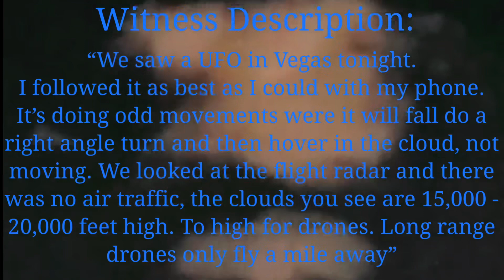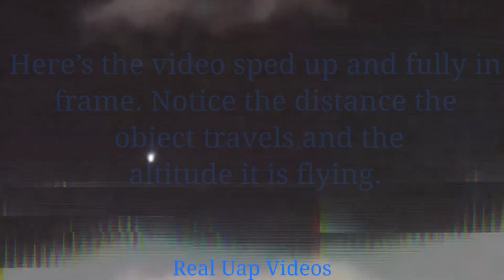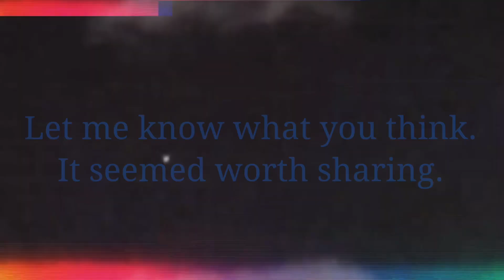Las Vegas UFO encounter. Fast moving UFO comes down! UAP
Permission granted to use all video featured or footage is public.

Lofi geek

UFO
Uap
UFO aliens
UFO videos
Uap videos
Real ufo videos
Real Uap videos
New ufo videos
New Uap videos
UFO 2020
Uap 2020
New ufo 2020
UFO Japan
UFO New York
UFO Germany
UFO South Korea
Fleet of UFOs
New ufo channel
Navy ufo
Pentagon ufo
Are UFOs real
Ovni
нло
ユーフォー
ուֆո
飞碟
ufó
미확인 비행 물체
UFO
Uap
UFO aliens
UFO videos
Uap videos
Real ufo videos
Real Uap videos
New ufo videos
New Uap videos
UFO 2020
Uap 2020
New ufo 2020
UFO Japan
UFO Germany
UFO South Korea
Fleet of UFOs
New ufo channel
Navy ufo
Pentagon ufo
Are UFOs real
Ovni
нло
ユーフォー
ուֆո
飞碟
ufó
飛碟
neidentifikovaný létající objekt
objet volant non identifié
Unbekanntes Flugobjekt
άγνωστο ιπτάμενο αντικείμενο
objek terbang yang tidak dikenal
oggetto volante non identificato
미확인 비행 물체
uidentifisert flyvende objekt
niezidentyfikowany obiekt latający
objeto voador não identificado
неопознанный летающий обьект
objeto volador no identificado
oidentifierat flygande objekt
vật thể bay không xác định
謎の飛行物体
extraterrestres ovni
người ngoài hành tinh ufo
іноземці НЛО
uzaylılar ufo
инопланетяне нло
kosmici ufo
외계인 ufo
エイリアン
eachtrannaigh ufo
extraterrestres ovni
外星人飞碟
UFO 2021
UFO pentagon
UFO release
UFO news
Uap
UFO task force
Ufos aliens pentagon
UFO
UAP